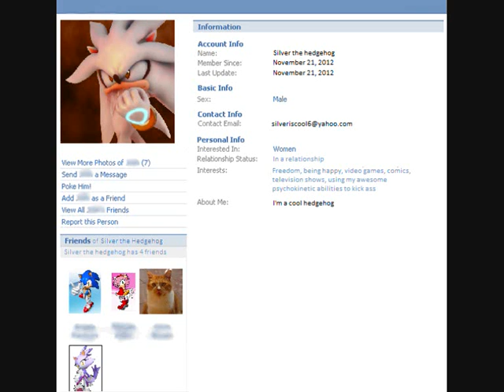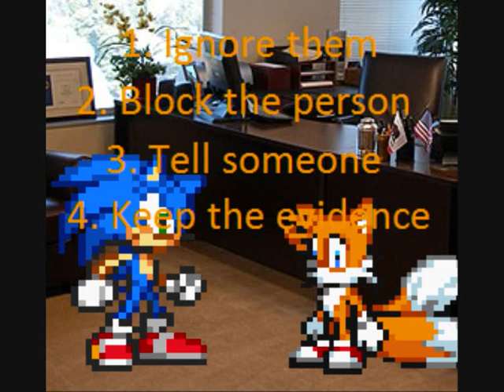Silver vs. the Cyber bully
Hey guys, this might be a strange sprite video because of the message behind it, but this is dedicated to those that have to deal with cyberbullying. Inspired by masterpryo, Silver is getting bullied online and is determined to find the culprit. Enjoy!